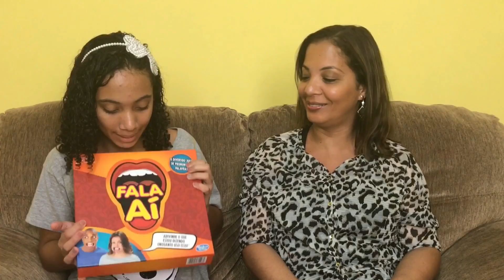DESAFIO BOCA DE CAÇAPA - Mãe vs Filha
Mande a sua Cartinha :
Larissa Freitas
CAIXA POSTAL: 79726
CEP: 26530970

Musical.ly: mundodalariofc